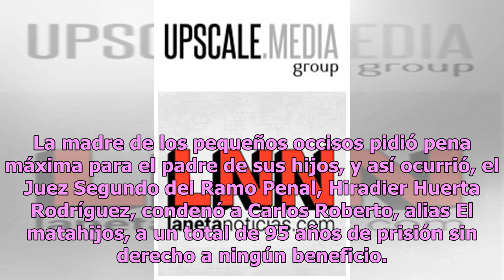El matahijos: la brutal historia de la primera cadena perpetua en Coahuila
El 17 de julio de 2006 los servicios de emergencia del C4 en Ciudad Frontera recibieron una llamada que los dejó helados: Maté a mis hijos, estoy a una cuadra de la presidencia de Frontera, por la calle Progreso”. Inmediatamente después de recibir la llamada los cuerpo policiales comenzaron a movili...